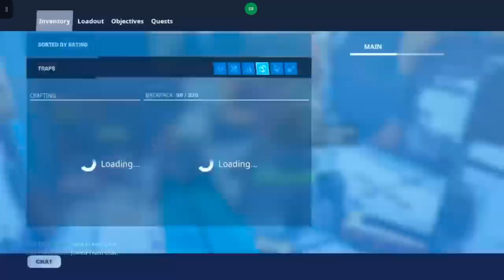Solo PL128 Frostnite using Broadsides Only - Fortnite STW (2024)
In this video, I'm going to attempt soloing PL128 Frostnite while using Broadsides Only.

This is my first pl128 frostnite solo run of the 2024 season, with this one being a trap-based challenge run.

In this run, I went with a twist to make it more challenging, which is being allowed to only use one schematic of it, while not using a lobber shield at all.

Frostnite is a limited time mode in Fortnite: Save The World, where players keep the burner alive by fueling it with bluglo, while scavenging materials, bluglo, and defending the burner from husks in near endless waves.

= Hero Loadout Used =

Commander: Base Kyle [Legendary - LVL 50/50]

Team Perk: Recycling

Support Team:

Mega Base Kyle [Mythic - LVL 50/50]
Power Base Knox/Penny [Legendary - LVL 50/50]
Survivalist Jonesy [Legendary - LVL 60/60]
Dire [Mythic - LVL 50/50]
Pathfinder Jess [Legendary - LVL 50/50]

Gadgets: Slow Field | Supply Drop

= Weapons =

Baron: 122, 3x armor, physical, life leech (brightcore)

Potshot: 144, crit dmg, reload, ENERGY, crit rating, dmg to MM & bosses, stand still 17% to mm

Xenon Bow: 144, energy, reload, crit rating, crit dmg, crit rating, affliction 6th (SUNBEAM)

= Traps =

Broadsides: 130, physical, crit rating, reload, dmg, crit dmg, heals attached

= Timestamps =

00:00:00 - Loadout
00:00:46 - Wave 0
00:03:47 - Wave 1
00:08:05 - Wave 2
00:12:15 - Wave 3
00:16:21 - Wave 4
00:19:56 - Wave 5
00:24:00 - Wave 6
00:27:46 - Wave 7
00:31:32 - Wave 8
00:36:19 - Wave 9
00:40:24 - Wave 10
00:44:21 - Wave 11
00:51:12 - Wave 12
00:55:30 - Wave 13
01:00:02 - Wave 14
01:04:52 - Wave 15
01:09:49 - Wave 16
01:14:51 - Wave 17
01:22:22 - Wave 18
01:27:54 - Wave 19
01:33:37 - Wave 20

@shinos9096 has done this challenge last year in a similar way.

Though I had plans for attempting this challenge last year, but didn't have enough time to do it.

This was recorded in Xbox Cloud Gaming.